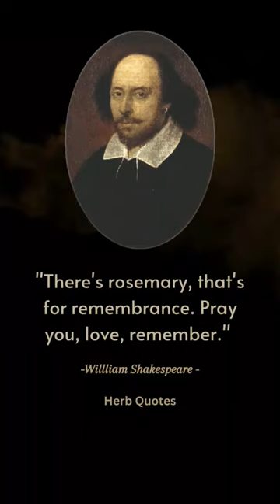There's rosemary, that's for remembrance...